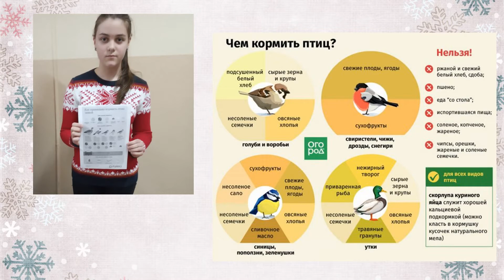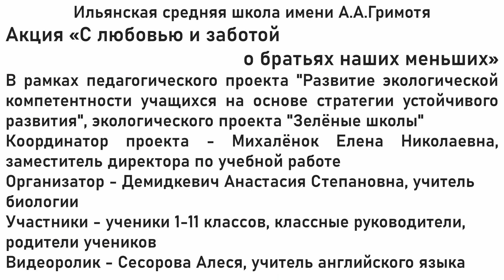Акция «С любовью и заботой о братьях наших меньших»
Ильянская средняя школа имени А.А.Гримотя
В рамках педагогического проекта "Развитие экологической компетентности учащихся на основе стратегии устойчивого развития", экологического проекта "Зелёные школы"
Координатор проекта - Михалёнок Елена Николаевна, заместитель директора по учебной работе
Организатор - Демидкевич Анастасия Степановна, учитель биологии
Участники - ученики 1-11 классов, классные руководители, родители учеников
Видеоролик - Сесорова Алеся, учитель английского языка